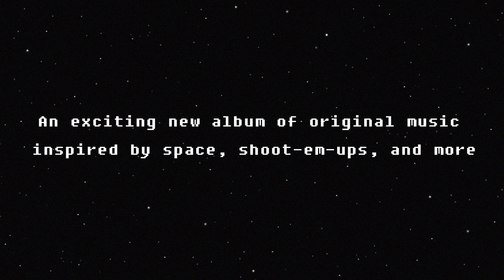Galactic Shift | Reveal Teaser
Announcing "Galactic Shift", the second album from Kinetic Vibe Mind! Inspired by space, shoot-em-ups, and more. Coming 01.22.24!